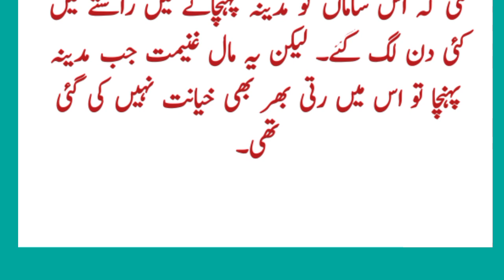bad diyanti ka anjaam - Mudam Ghulam ka waqia - Maal e ghanimat men khiyanat - Wadi Qoura story